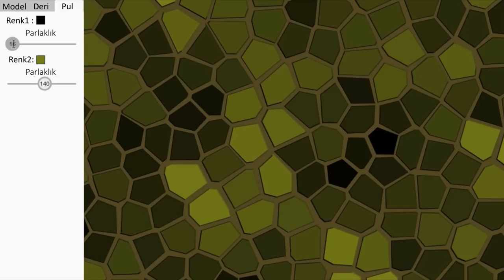Farklı Çözünürlüklere Bakma | Modelleme | Pixar'da Neler Oluyor?